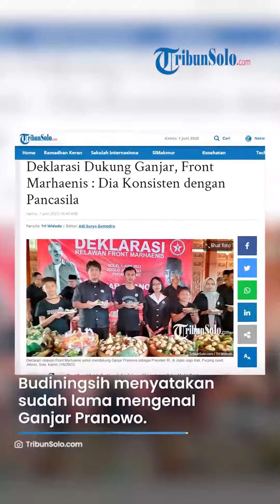Deklarasi Dukung Ganjar, Front Marhaenis : Dia Konsisten dengan Pancasila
TRIBUNSOLO.COM, BOYOLALI - Dukungan terhadap bakal calon presiden dari PDIP, Ganjar Pranowo terus mengalir.

Kali ini, giliran relawan Front Marhaenis yang menyatakan dukungannya terhadap pria yang kini menjabat sebagai gubernur Jawa tengah itu.

Ratusan relawan dari berbagai daerah menyatakan dukungannya di Joglo Jogo Kali, Kelurahan Pucang Sawit, Kecamatan Jebres, Kota Solo, Kamis (1/6/2023).